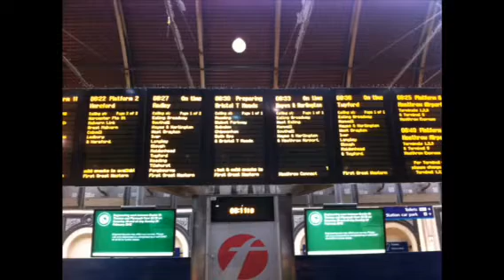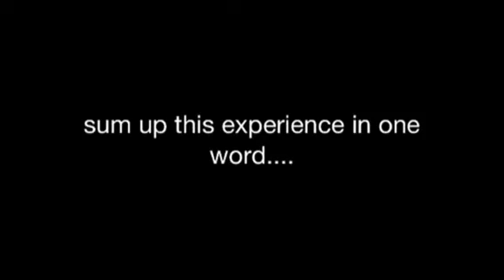Tom visits Best of Bristol Lectures 2012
Tom Corfield (@tomcorfield), Founder of the Best of Bristol Lectures, visits Bristol to see what a great job the BoB2012 team are doing. The Best of Bristol Lectures model is now expanding to other universities as Fruni (free range university